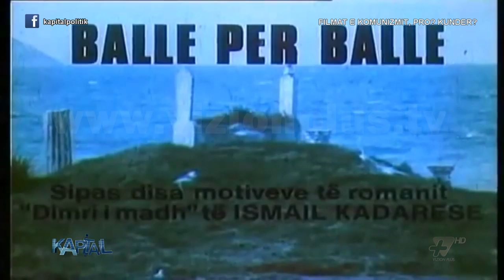KAPITAL - Filmat e Komunizmit, Pro? Kundër?| Pj.2 - 24 Mars 2017 - Talk show - Vizion Plus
Filmat e Komunizmit, Pro? Kundër? Ne studio me Fatos Tarifa - Rektor UNY Tiranë, Ergys Mertiri - Sociolog, Erald Kapri - Pedagog, Iva Toço - Gazetare, Kujtim Çashku - Rektor - Akademia e filmit dhe multimedias Marubi.